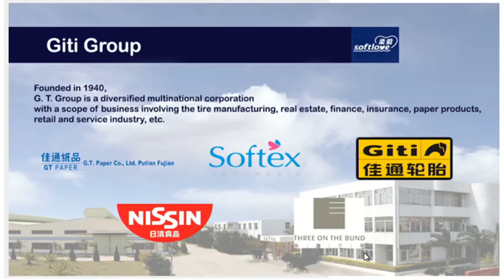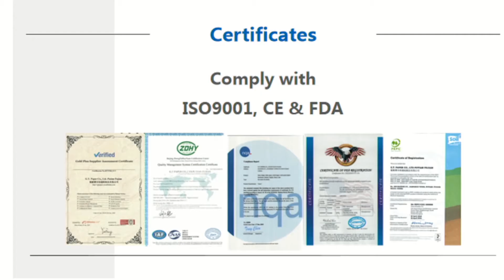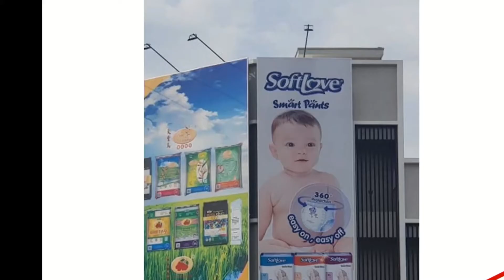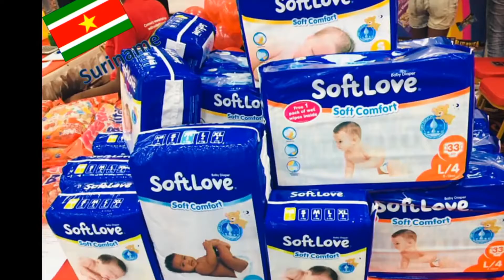Live Show Softlove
The 127th China Import & Export Fair have bringing to online.

This is our first trial. Let us know if you want to know anything about our factory.